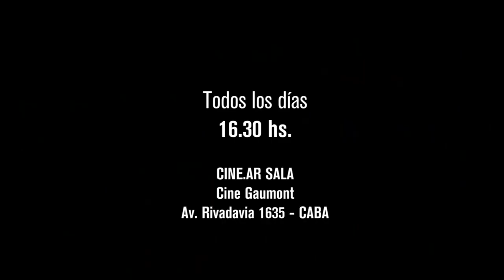Tango Suomi, un documental sobre lo finlandés del Tango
Tango Suomi (Finlandia/Argentina– 2017)

Dirección y Guion: Gabriela Aparici / Fotografía: Osvaldo Ponce / Edición: Julio Di Risio / Participan: Mika Kaurismäki, Pertti Mustonen, Elina Lajunen, Johanna Juhola, Violentango, MA Numminen, Tuomari Nurmio, Telle Virtanen y Milla Viljamaa  / Duración: 80 minutos.

INICIACIÓN HACIA LA NOSTALGIA LUMINOSA

“Los temas son muy diferentes -afirma la investigadora y semiológa Pirjo Kukkonen-. El tango finlandés habla del concepto de nostalgia, el regreso, el dolor por no volver a la vida de las personas. Recordamos los tiempos de suerte, de amor y se va en busca de esos momentos positivos que son cortos; el sudamericano es melancólico, más intenso y, quizás, más oscuro también”. Si bien, a simple vista, las relaciones entre Finlandia y Argentina parecerían distantes, tienen un lazo que las hermana: la pasión por el tango. ¿Cómo pensarlo desde sus singularidades? ¿O desde sus semejanzas? ¿De qué manera influye la cultura o, incluso, el clima?

Fragmento de la crítica realizada por Brenda Caletti para Cineramaplus.